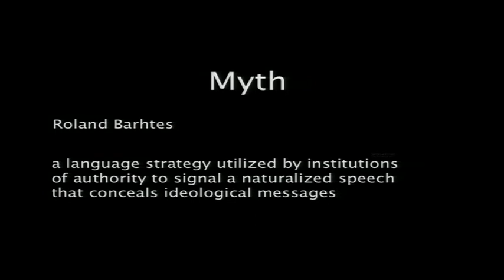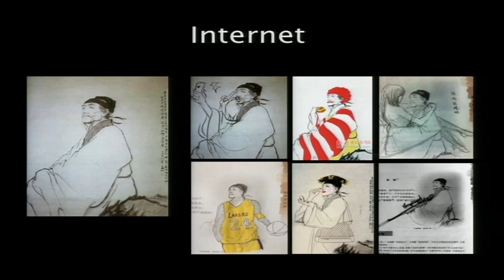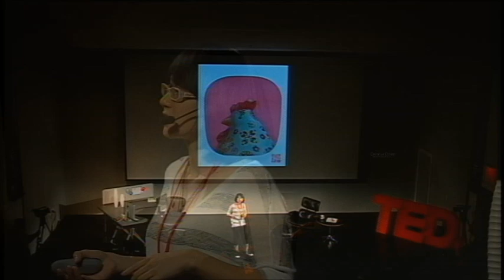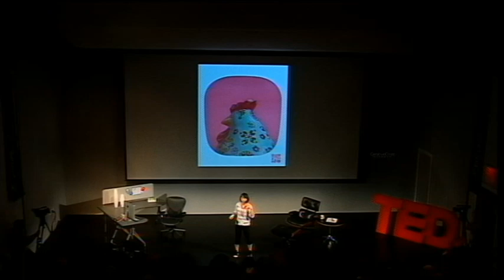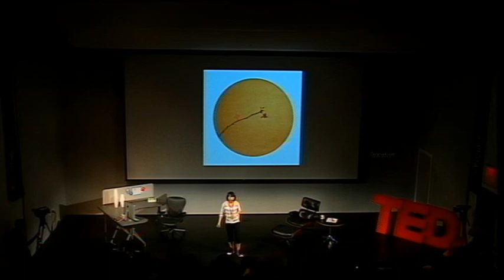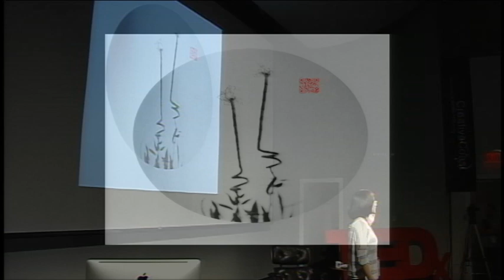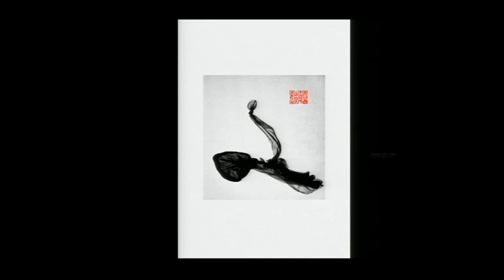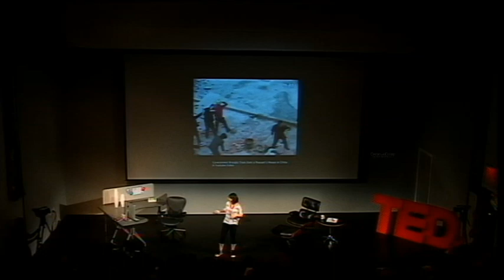TEDxCreativeCoast - Zhenjie Dong - Recreating Myth, A Critique on Chinese Authority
Recreating Myth, A Critique on Chinese Authority
Photographer, artist and SCAD grad student Zhenjie Dong uses her work to criticize the social and political issues in contemporary China. By deconstructing traditional Chinese symbols and endowing them with new meanings, Dong uses new technology to rethink the past, comment on the present, and influence the future.

Zhenjie Dong
Zhenjie is a Chinese artist and photographer exploring ways to express her social and political concerns through photography. A graduate of the Communication University of China, Zhenjie is currently pursuing her MFA in photography at SCAD. Her project QR Series has been featured on numerous websites including Hey Hot Shot!, Feature Shoot and Design Boom.